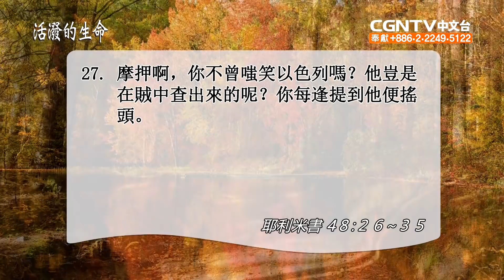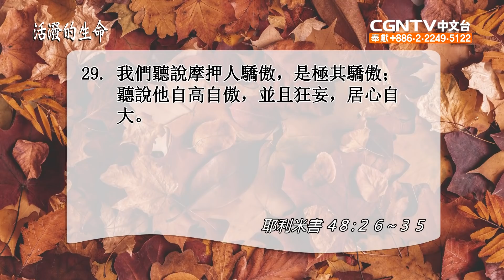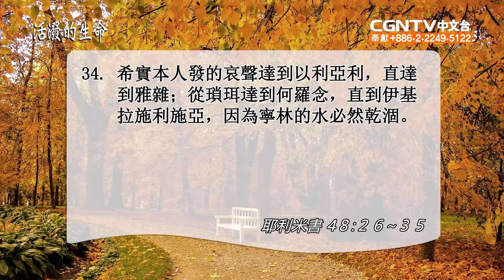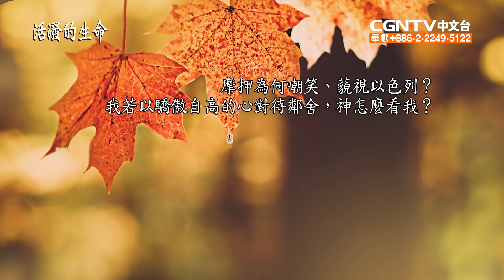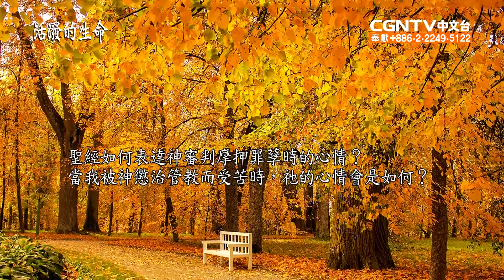[活潑的生命] 20201015 出於主深切之愛的懲戒 為人哀哭悲傷 (耶利米書48:26~35)